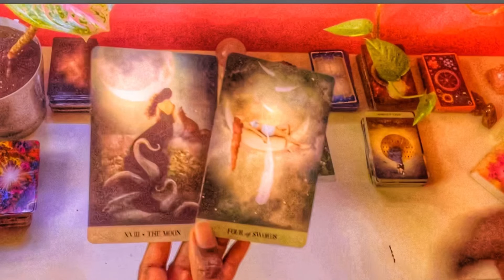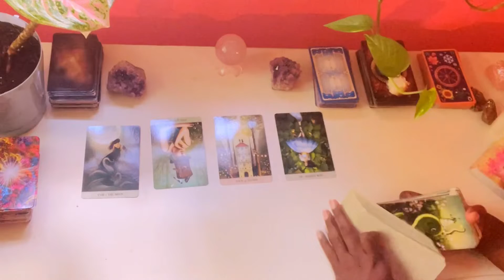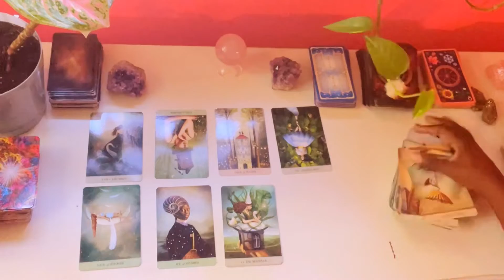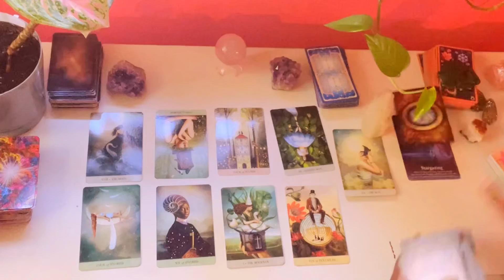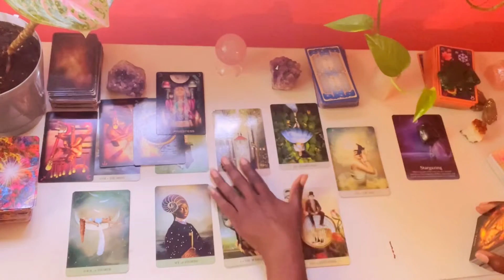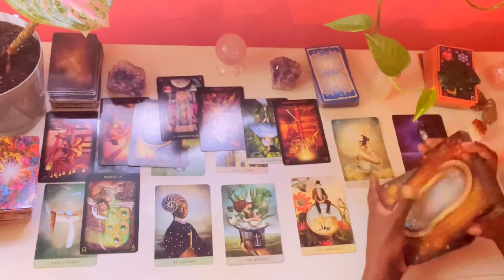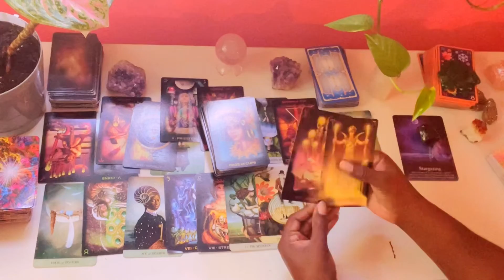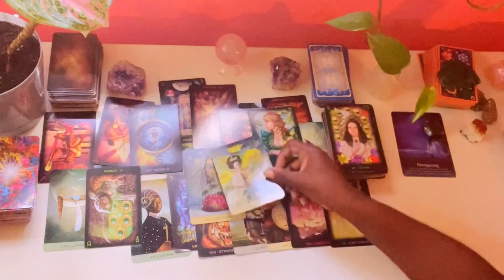PISCES ♓️💕🌹SOMEONE HAS A HIDDEN AGENDA OR IS IT YOU?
or $NamasteCrystal

3308 Route 940 Suite 104-222